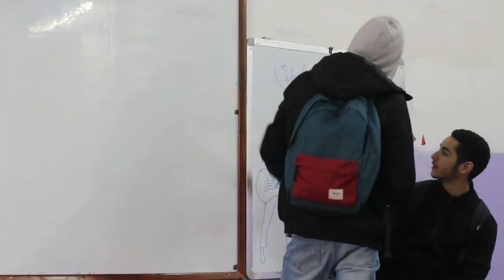In der Union liegt die Kraft_Teil1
Das Video kommt aus Algerien. Der Film heißt " In der Union liegt die Kraft" Die Deutschlehrerin Toubal Khadidja
Diese Geschichte ist nicht wirklich zu Ende. Jetzt bist du gefragt. Erzähle oder schreibe wie diese Geschichte weitergeht.